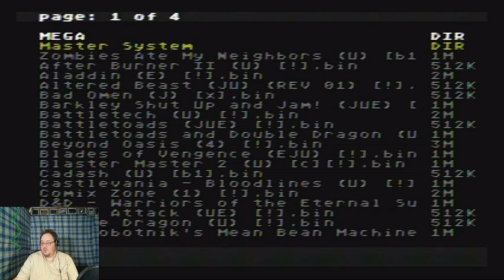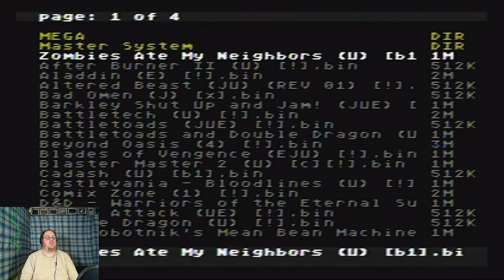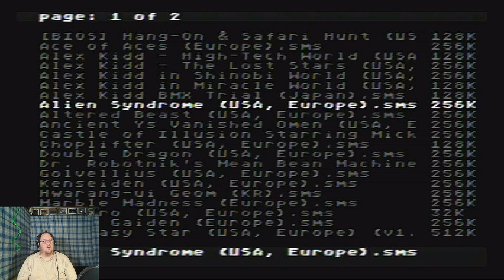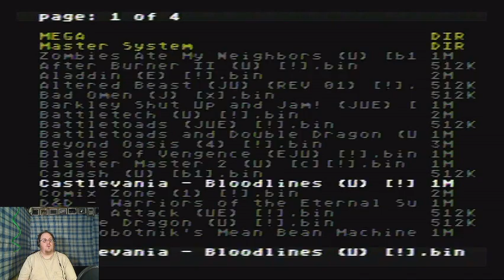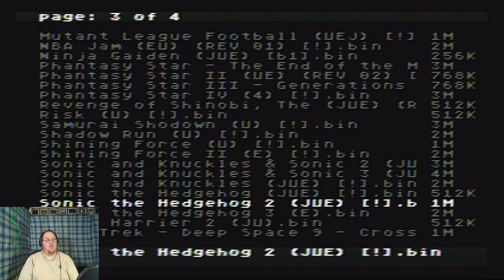Late Night Pixel Fight (Ft. Oda Nobunaga) - Episode 1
Day 55 of My 365 Day Streaming Challenge.  Grinding Kenseiden towards an eventual world speed record run.  Along with a grab bag of other games.